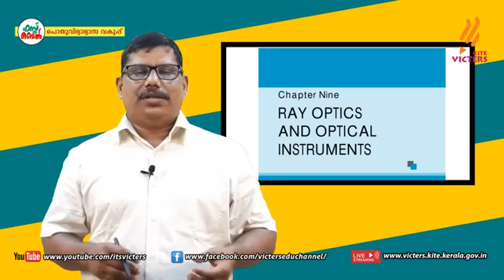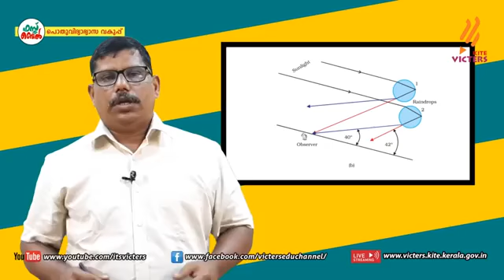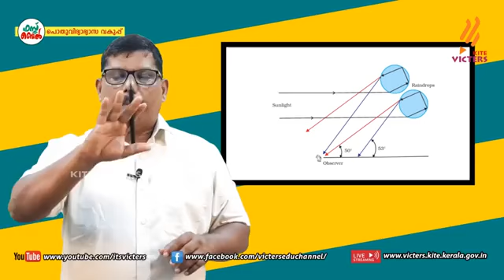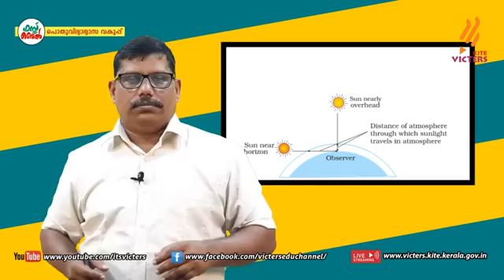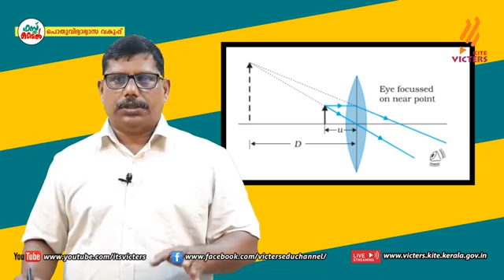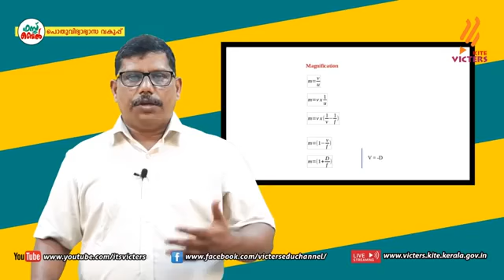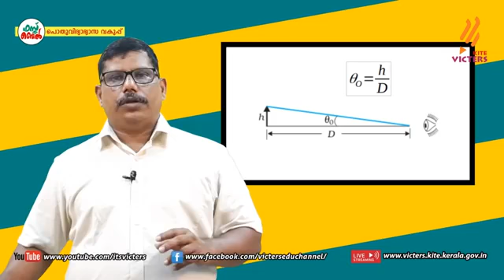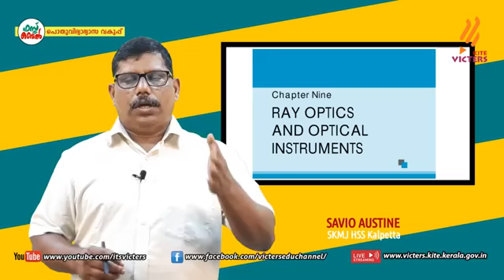Class 12 Physics || Ray Optics-7